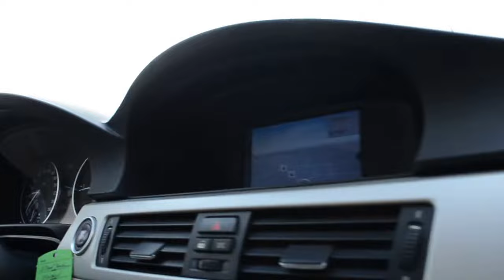BMW 3 Serie 320D EFFICIENT DYNAMICS EDITION *Navi,Xenon,Clima*